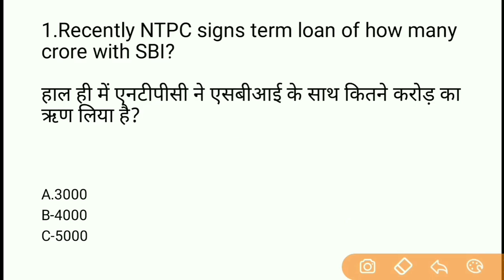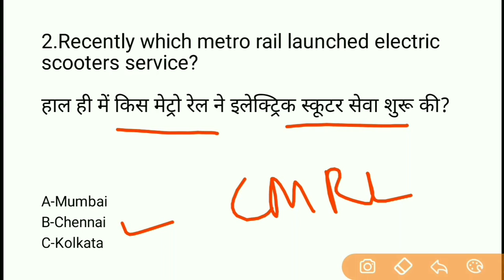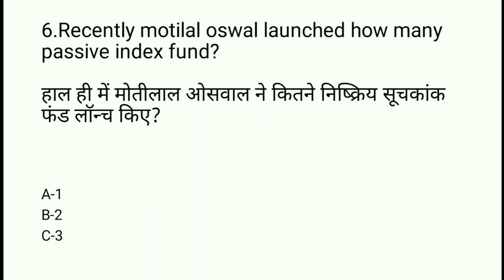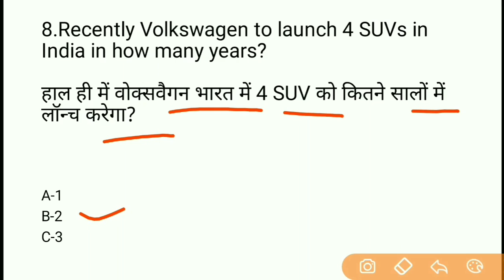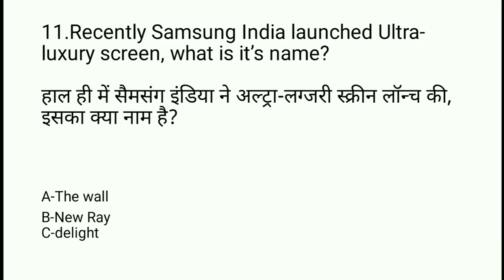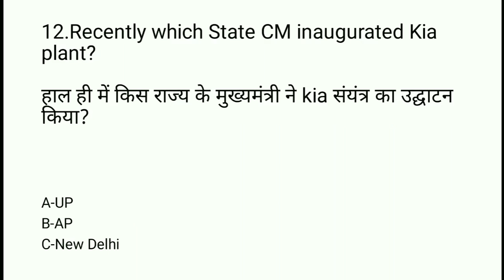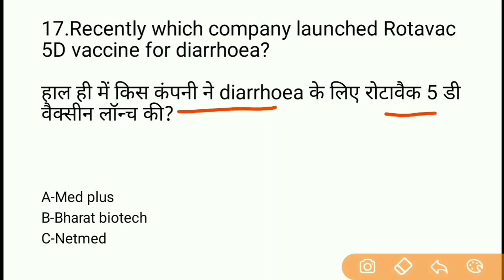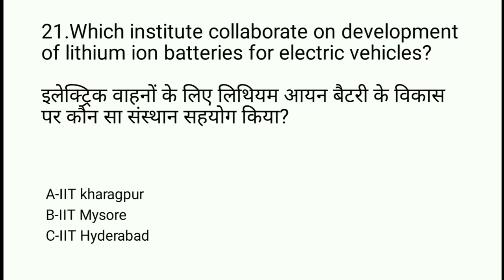Weekly business affairs/2-7th December 2019/by Harihar/talkatopic